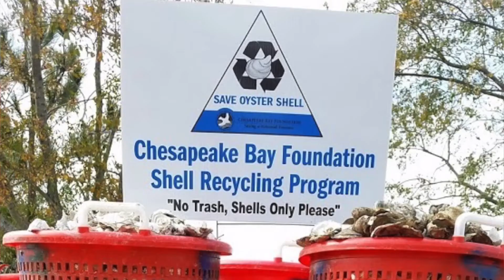Lea Bonner Gold Award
For her Gold Award project, Lea established a recycling program for oyster shells in Chesapeake and educated people about how oysters are important for cleaning the water in the Chesapeake Bay.